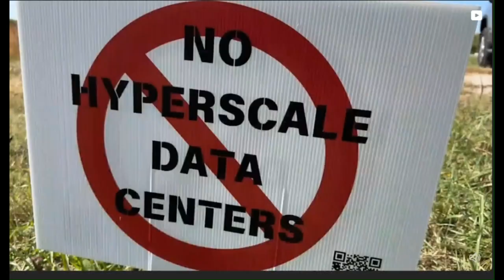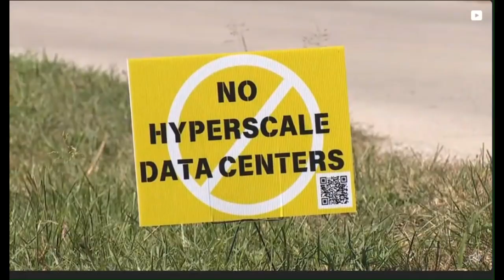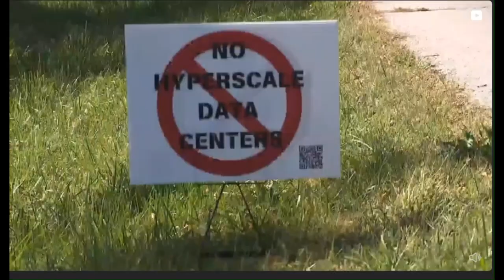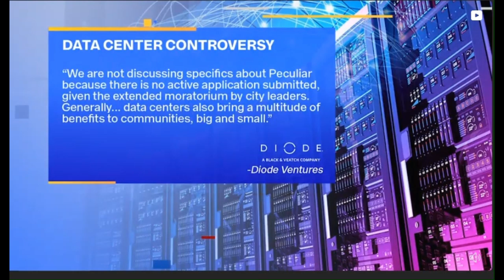Peculiar, MO Data Center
Peculiar starts process that would block data center development (FOX4 KC)
by: Dave D’Marko, Oct 15, 2024
PECULIAR, Mo. — City leaders could be pressing Control-Alt-Delete on a plan to bring a massive data center to the City of Peculiar.
The project is now getting a reboot as it heads back to a planning commission with a request to repeal zoning changes already approved in anticipation of the project.
This project was proposed for 500 acres in the city of 6000. That’s more than twice the size of Truman Sports Complex. Some neighbors have questioned what they would be getting as a result.
“Citizens have asked questions and they can’t get answers so you don’t know what you are getting,” Chad Buck, who lives in the Grand Oaks Farm community, said.
But since Peculiar approved data centers as permitted usage in light industrial zoning, 203rd Street neighbors have been doing their research. Buck says they traveled to surrounding states and found hyperscale data centers looked different than those in proposals to the city of Peculiar.
“They use tons and tons of water, tons and tons of power and the infrastructure that go along with them that are really burdensome, not to mention they are 50 feet from existing residential neighborhoods,” he said.
In September, the Board of Alderman said they wanted to undo those changes after hearing concerns about noise and other issues.
“Repeal our ordinance for light industrial, because it’s not light industrial and we’ve all figured that out,” Alderman John Shatto announced to the cheers of the crowd.
Peculiar Mayor Doug Stark accused the board of kowtowing to a “boisterous and ill-informed group” who live across the street from the proposed data center, just outside city limits.
“They get their information off Facebook. They are against this because they read something on Facebook their dog’s hair is going to fall out and all these evil things,” Mayor Stark said during the meeting.
“To publicly say that and not acknowledge we have legitimate concerns they never addressed,” neighbor Scott Howe said.
Neither the city administrator nor the mayor responded to multiple requests for comment. In a September Facebook post after that meeting, Mayor Stark said the board had “Effectively killed the project that could have brought hundreds of millions to the city.” He’d go on to say, “The Kansas City Area Development Council (KCADC) has made it clear that this very public debacle has damaged our city’s reputation and our ability to attract good, positive developments in the immediate future.”
The developer Diode Ventures said in a statement:
 “We are not discussing specifics about Peculiar because there is no active application submitted, given the extended moratorium by city leaders. Generally, it’s important to note that data centers are becoming critical, necessary infrastructure to meet the growing needs of our connected, digital world and to remain relevant on the global AI stage. Data centers also bring a multitude of benefits to communities, big and small.”
Thursday night’s special Planning Commission meeting is slated as a public hearing. It’s being moved to the Peculiar School District’s Innovation Academy to allow more people to attend. The meeting will be Oct. 17 at 6:30 p.m.